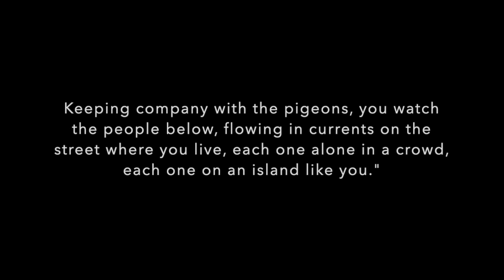An Island Like You Book Trailer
Song
Gypsy Flame by Armik